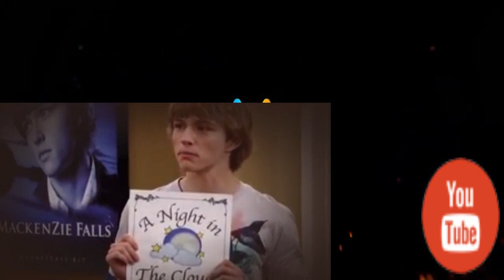Sonny with a Chance S01 E011 Promises, Prom Misses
Sonny Monroe, a young person from Green Bay, Wis., moves with her mother to Los Angeles when she is joined the cast of her most loved TV appear, a representation parody arrangement called "So Random." It's not each of the a tall tale, as she manages her diva co-star Tawny, and the grating between the cast of her appear and an adversary system show called "MacKenzie Falls." But she keeps her head up and a grin solidly set up as she tries to make everything turn out OK.